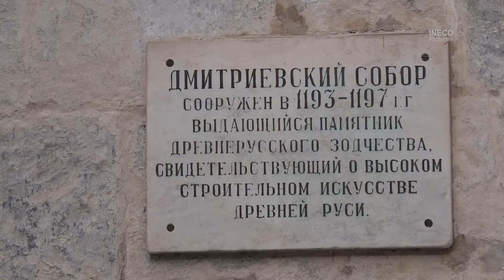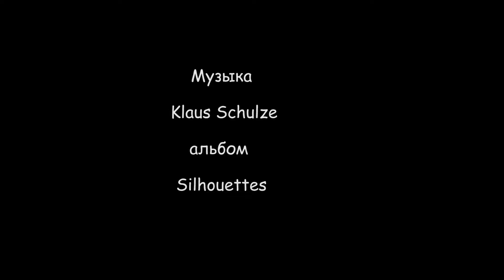С Вадимом Валентиновичем Нарциссовым по Владимиру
Дмитриевский собор 12-й век.
Снято Sony FDR AX53E